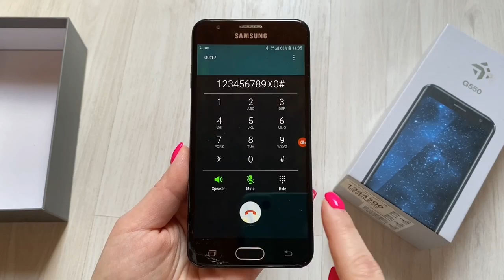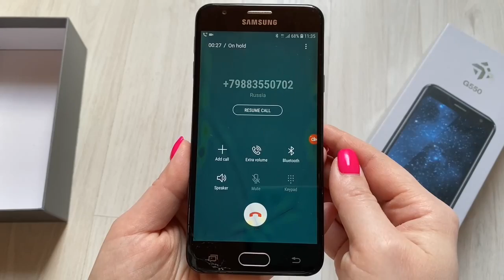Guess the phone model/ Incoming call #26